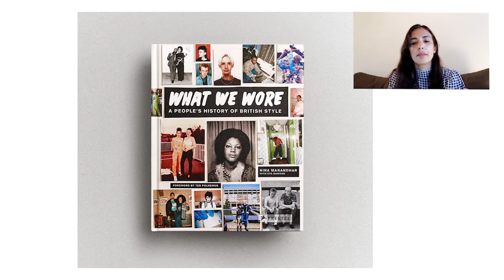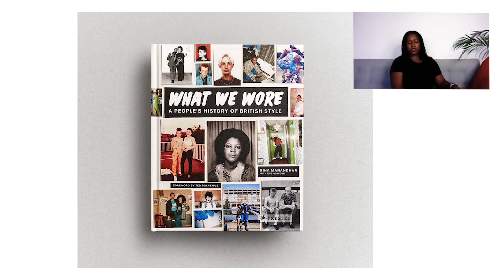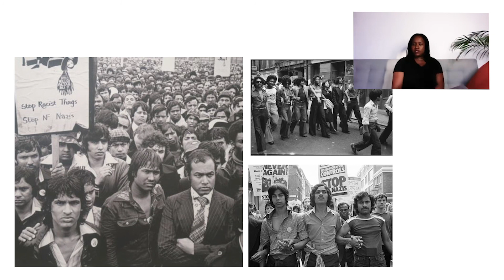Challenging the Aesthetics of Youth: Kaia Charles in Conversation with Nina Manandhar and Theo White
Our final talk in the NOW Gallery digital series brings together photographer Nina Manandhar and Artistic Director and Stylist Theo White. Manandhar and White share their collection of photographic works which navigate evolving British youth subcultures.

Individually, their work celebrates the multi-layered identities of Black and Brown youth and re-inforces their freedom to express.

We revisit Manandhar’s and White’s commissions for NOW Gallery’s Human Stories photographic series and catch up on their lockdown stories as well as look forward to new work on the horizon.

Nina Manandhar’s photographs and curated projects explore contemporary global youth identity and the meaning of style. Driven by an enduring interest in people, underpinning her work is a will to champion authenticity in commercial and arts-based commissions alike. She is the author of What We Wore – A People’s History of British Style, published by Prestel.

Theo White (b. 1988 Trelawny, Jamaica) is a London based Art Director & Stylist.

Theo’s work strives to give a platform to the Black Queer Youth and wider community, whilst also aiming to subvert stereotypes around race and gender within contemporary Britain.

Since launching TheoWhiteZine his debut printed publication in 2017 he has collaborated with Gucci, Nowness, Off-White, The CUT, Dazed, Nike, TATE and a host of artists including Wizkid, Cosmo Pyke and AJ Tracey to create arresting and uplifting imagery.

White has recently launched the lockdown publication 6ft Zine with contributions from Anish Kapoor, Edward Enninful and Ruth Ossai to name a few.

Curated by Kaia Charles, Human Stories at NOW Gallery is a series of annual photographic displays that encourages a contemporary discourse on modern life and the human scale. By engaging with modern and progressive communities, artists, photographers, historians, filmmakers, writers and thinkers, Human Stories translates these messages into compelling visual displays.